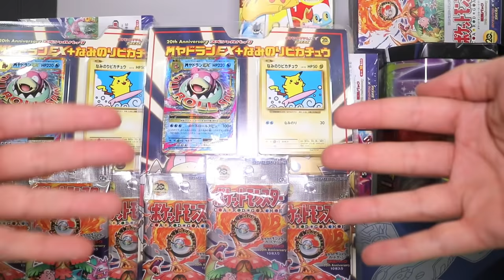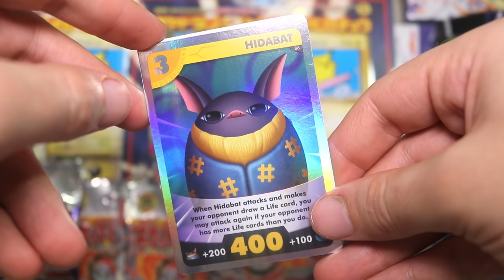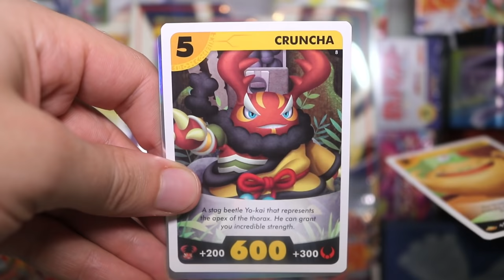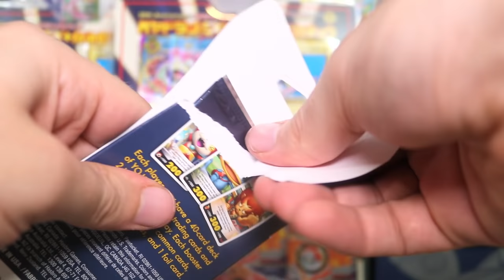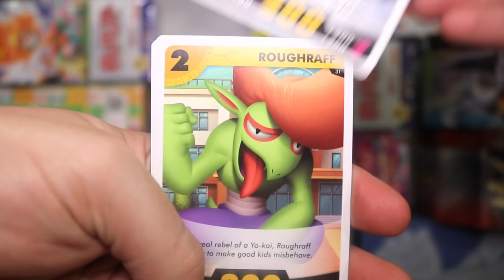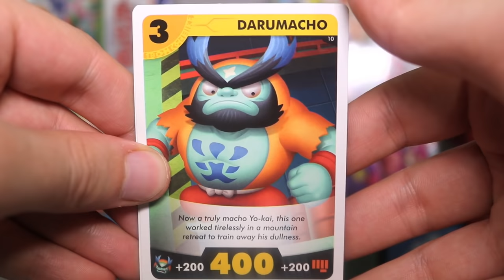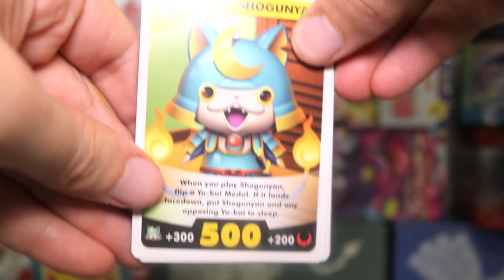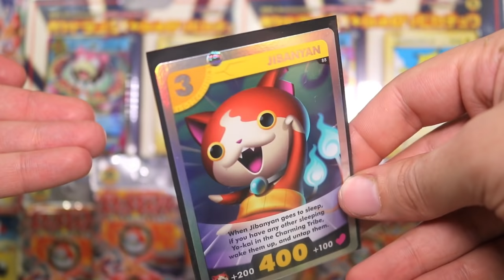Opening 10 Yo-kai Watch Booster Packs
About the the Yo-Kai Watch Card Game and Booster Packs:
In the world of Yo-kai, mysterious beings are responsible for making all kinds of strange things happen during the day. Spill a drink, lose a sock, or have a silly argument with a friend? It's probably because of a Yo-kai! Players can collect, battle, and trade favorite Yo-kai Watch characters, and they can expand their Yo-Kai Watch trading card gameplay with this blind booster pack. The pack includes 6 common cards, 3 uncommon cards, and 1 foil card. Each player must have a 40-card deck of Yo-kai Watch trading cards to play. (Additional cards sold separately.)